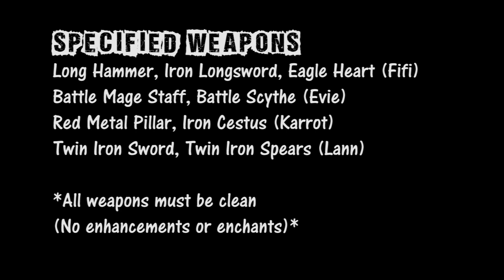FairyTail Event! (Hidden Time Attack)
Guild event.

Check the rest of the details on our website!

I DON'T OWN OR CLAIM THIS MUSIC/GAME AS MY OWN. GO SUPPORT THE ARTIST(s).

Music
Mami Kawada - Serment